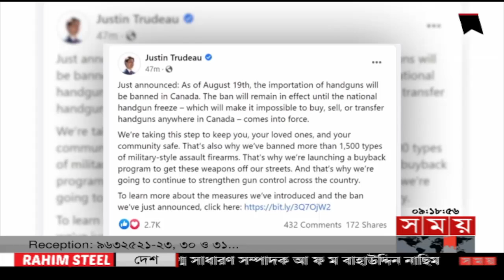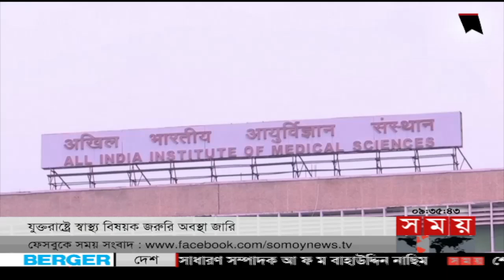আন্তর্জাতিক সময় | সকাল ৯টা | ০৬ আগস্ট ২০২২ | Somoy TV International Bulletin 9am|International News